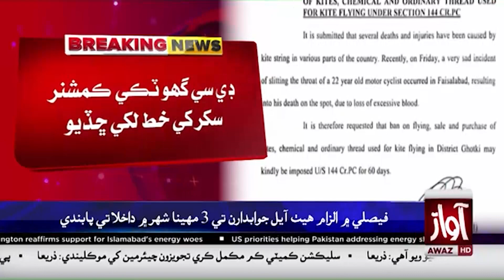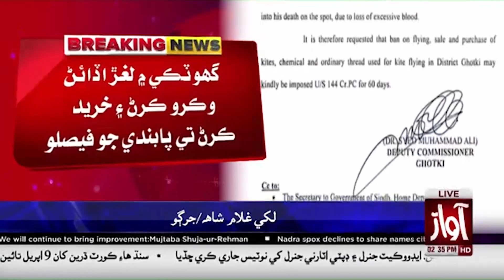Ban on Kite flying in Ghotki | Breaking | Awaz Tv News